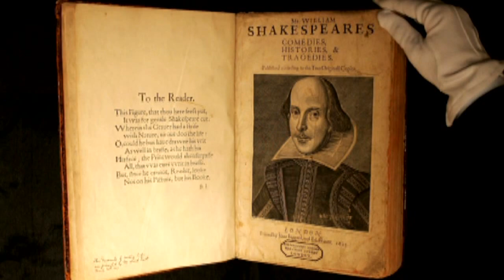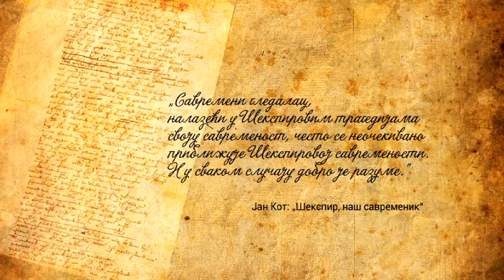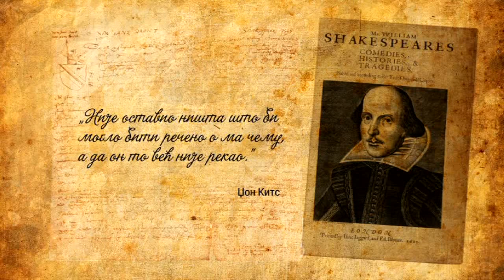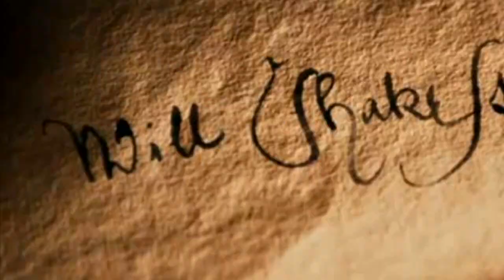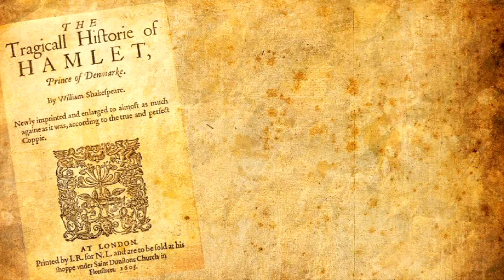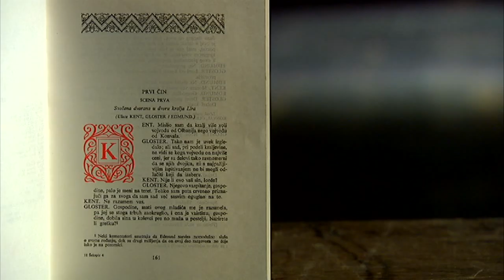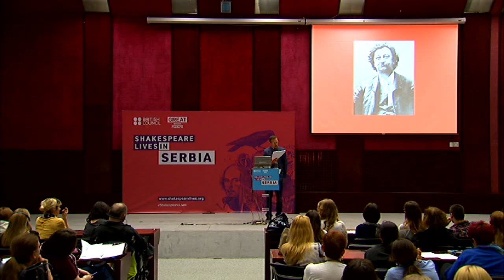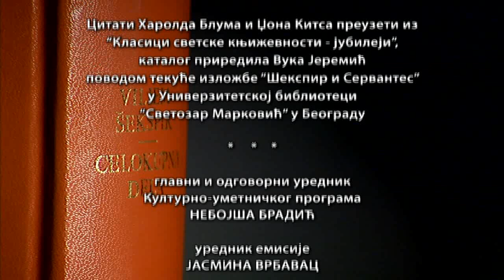TV feljton: Šekspir, savremenik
"Savremeni gledalac, nalazeći u Šekspirovim tragedijama svoju savremenost, često se neočekivano približuje Šekspirovoj savremenosti. I u svakom slučaju dobro je razume", napisao je jedan od najznačajnijih šekspirologa, Jan Kot, u svojoj čuvenoj studiji, Šekspir, naš savremenik.23. aprila ove godine, navršava se 400 godina od smrti Vilijema Šekspira i naša zemlja se priključuje obeležavanju ove godišnjice emisijom Šekspir, savremenik. Ideja da je Vilijem Šekspir u svakom vremenu razumljiv i primeren, ali i provokativan, već četiri veka unazad inspiriše ljude da ga iznova čitaju, tumače i izvode na sceni.Ovu tezu će u emisiji Šekspir, savremenik potvrditi domaći šekspirolozi, Zorica Bečanović Nikolić i Zoran Paunović, profesori Filološkog fakluteta u Beogradu, Dejan Mijač, pozorišni reditelj, kao i svetski poznat šekspirolog, Juan Ferni, profesor i šef Katedre Studija o Šekspiru na Šekspirovom institutu (Univerzitet u Birmingemu) u Stradfordu na Ejvonu.

Ferni je u Beogradu održao predavanje u kome je opisao Šekspira kao borca za slobodu, pominjući sve godišnjice koje su organizovali mnogi širom sveta, od prve u Stradfordu na Ejvonu 1769. do one koju je organizovao 1864. Laza Kostić.Specijalno za našu emisiju, Ferni je dao intervju, a gledaoci će imati prilike da čuju i vide najzanimljivije delove predavanja održanog na konferenciji u Sava centru održanoj 16. aprila zahvaljujući saradnji sa Britanskim savetom (British Councile) koji u sklopu svetske proslave  pod nazivom Šekspir živi u 2016 (Shakespeare Lives in 2016) organizuje čitav niz događanja i u našoj zemlji. U  emisiji će biti prikazani i neki od video radova (proizvodnja: Bi-Bi-Si) koji upečatljivo podržavaju ideju da se Šekspir saobražava svakom, pa i našem vremenu.Glumac, Dragan Mićanović je specijalno za ovu emisiju pripremio odlomke iz Šekspirovih najpoznatijih dela, monologe Hamleta i Ričarda III, sonet 66, kao i govor Tomasa Mora iz istoimene drame, do sada kod nas neprevođene, pa se ovo televizijsko izvođenje može smatrati premijernim. Morovo obraćanje svojim sunarodnicima, Englezima koji napadaju i proteruju tek pristigle izbeglice, istovremeno je najupečatljivija potvrda Šekspirove savremenosti.

Urednik: Jasmina Vrbavac
Reditelj: Ivana Stivens